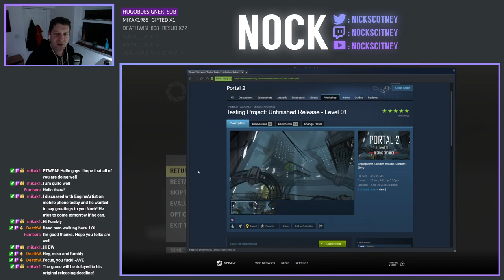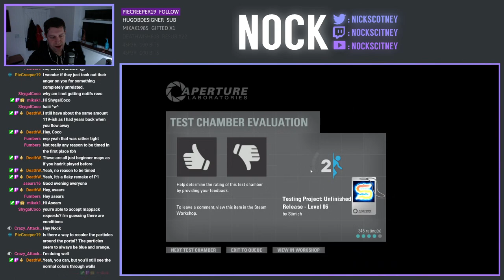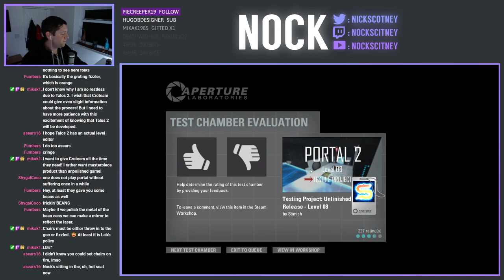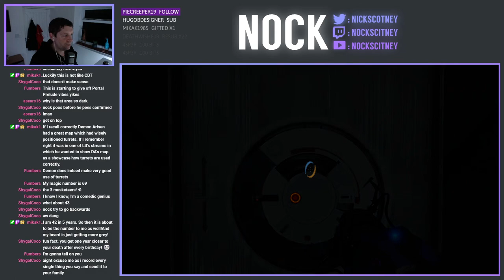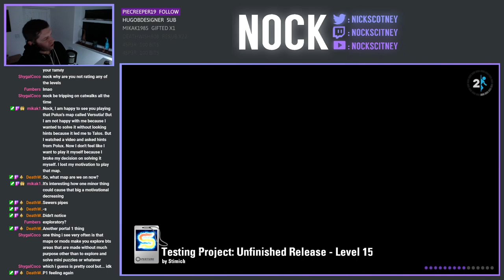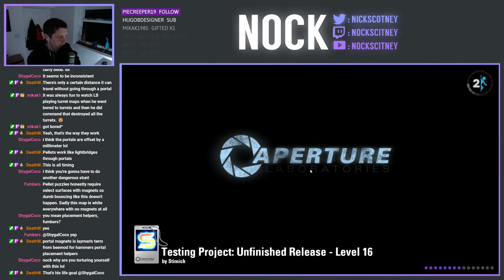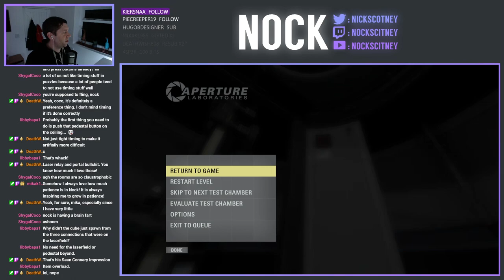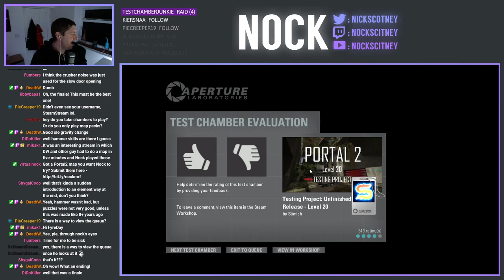Testing Project [Unfinished Release] Map-Pack (Portal 2 Community Chambers Live-Stream (2022-01-20))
This week on the stream we're doing something a little different, where we're moving away slightly from the request queue and instead dealing with a couple of "Map-Packs".  Here is the second map-pack of the week, "Testing Project" which is an unfinished release.  It was create by Stimich and Bubbles.  I must say I was pretty impressed in general with the mapping work that had gone on with this one.  I'm no expert, but most of what I was saw was clean. With regards to the puzzles, I would say that there was a lot of similarities between these and puzzles you see in P1 & P2, so it would have been nice to see some variation.  In addition, there are a lot of "tight timing" moves across the chambers, which seems a bit un-needed.  All in all though, it is an Unfinished Project, and I think it's an ok map-pack :)